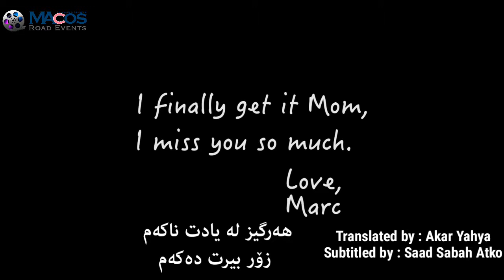Respect your Mother